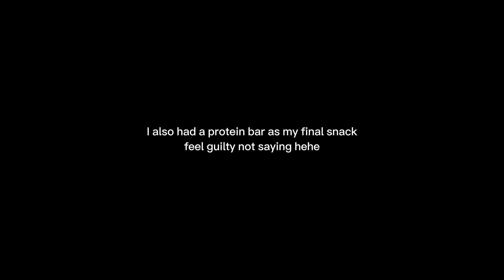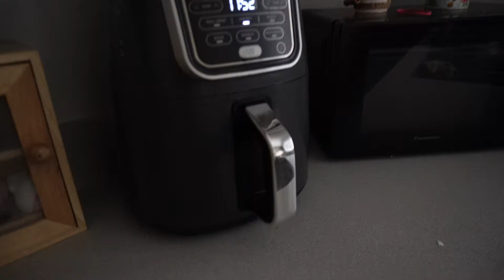I ONLY ATE WHOLE FOODS for a week